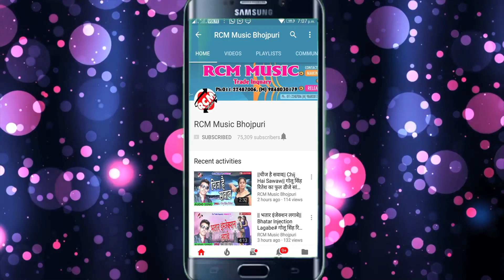|| मुझको बनालो भतार || गोपाल कृष्णा टाईगर व् मंदिका राज का एक और जबरदस्त सोग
Title:  MUJHAKO BANALO BHATAR
Singer: GOPAL KRISHNA TIGAR, MANDIKA RAJ
Lable: RCM Music
Lyrics:  GOPAL KRISHNA TIGAR